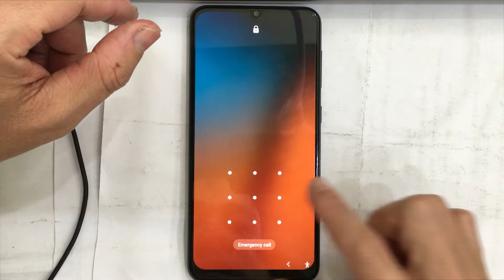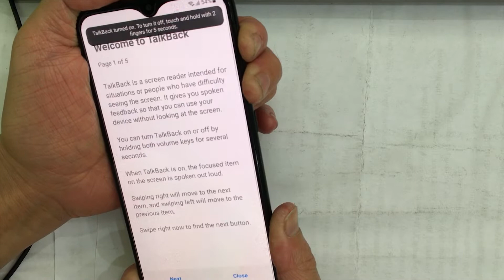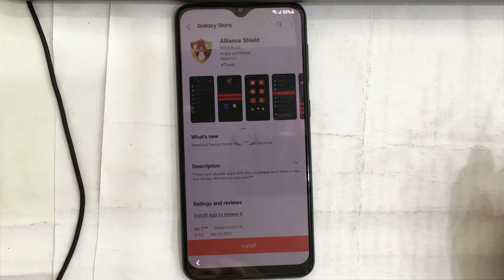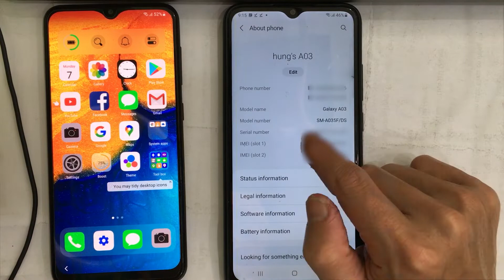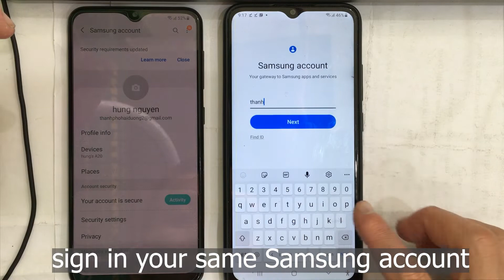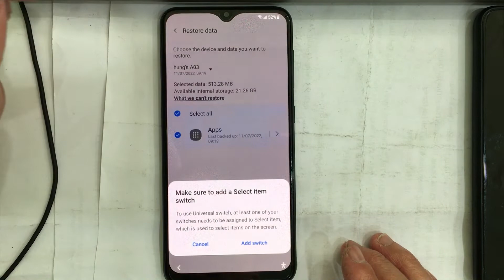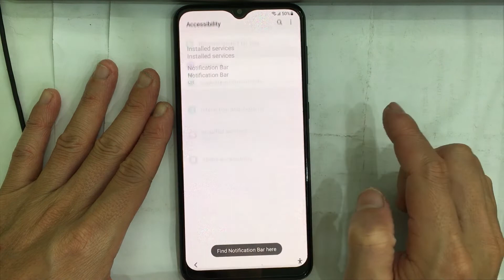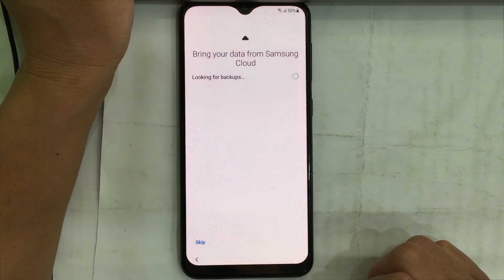How to Hard reset/FRP Bypass Google Account Lock Samsung A20 Android 11 without pc, Alliance Shield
Samsung Galaxy A20 (SM-A205F) Android 11 FRP Bypass/Google Account Lock Bypass/Hard reset without pc, without Alliance Shield show error Failed to validate the product key.